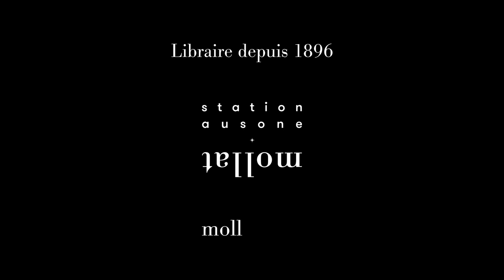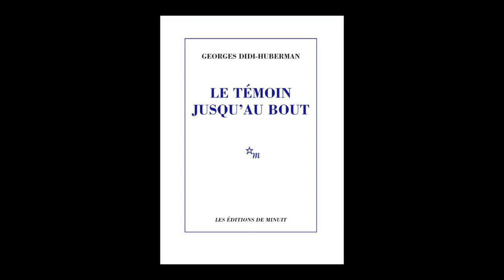Georges Didi-Huberman - Le témoin jusqu'au bout (Medicis essais 2022)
Georges Didi-Huberman vous présente son ouvrage "Le témoin jusqu'au bout : une lecture de Victor Klemperer" aux éditions Minuit. Entretien avec Nicolas Patin.